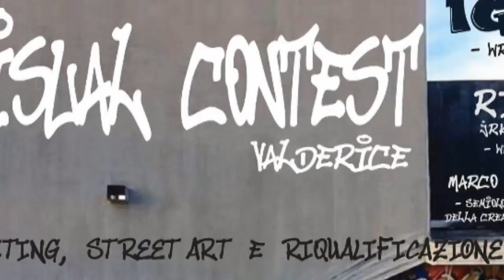Street art. Rinasce la "Via dei Murales" a Valderice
La “via dei murales” avrà, dopo diversi anni di abbandono, dei nuove opere che andranno a caratterizzare il tratto di strada che unisce Sant’Andrea a Valderice. L’evento “StArt 2018” è organizzato dall’associazione turistica Pro Loco di Valderice e si tiene proprio in questi giorni, è cominciato ieri, infatti, e si completa domani, lungo la via Ignazio Buttitta. Una delle finalità del contest è la riqualificazione urbana attraverso la promozione del Writing e della Street Art.